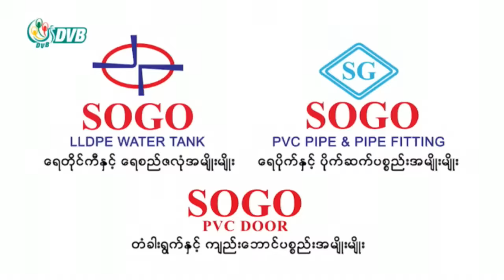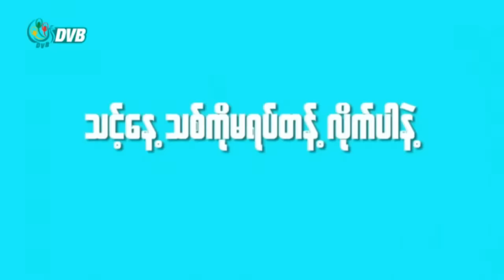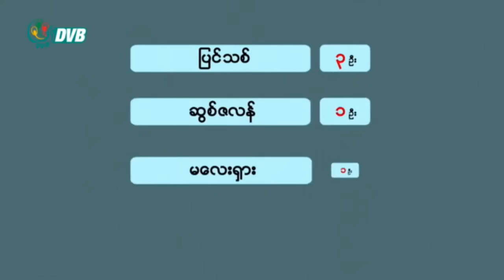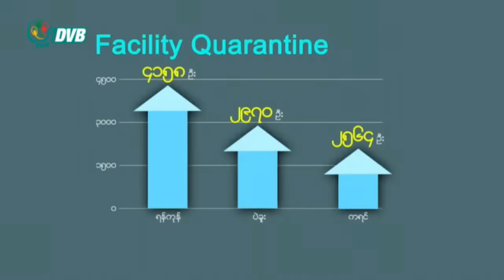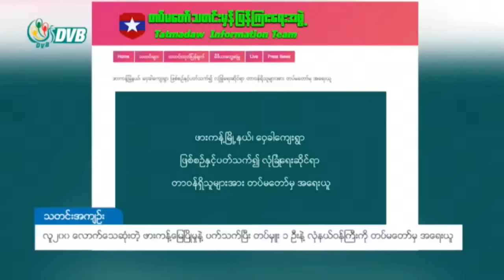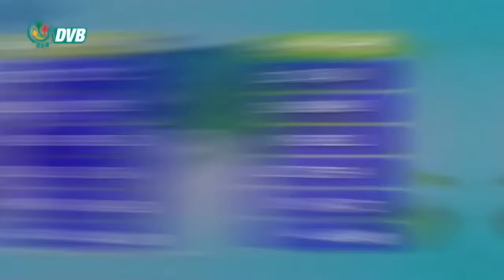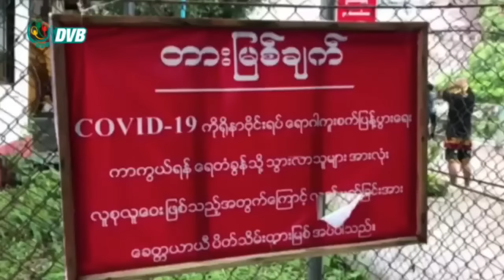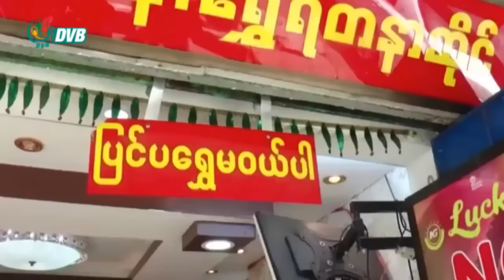အပန္းေျဖစခန္း လာလည္သူေထာင္ခ်ီ။ ရန္ကုန္တိုင္းဝန္ၾကီးခ်ဳပ္ကို တရားစြဲဖို႔ျပင္။ DVB Headlines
COVID-19 လူနာတွေထဲ ပြည်ပပြန် ၄၉%  ပြည်တွင်းကူးစက်မှု ၅၁%
မွန်ပြည်နယ်က ရေတံခွန်နဲ့ အပန်းဖြေစခန်းတွေကို လည်ပတ်သူနေ့စဉ် ထောင်နဲ့ချီ
YUPTရှယ်ယာရှင်တချို့က ရန်ကုန်တိုင်း ဝန်ကြီးချုပ်နဲ့တာဝန်ရှိသူတွေကို တရားစွဲဖို့ပြင်